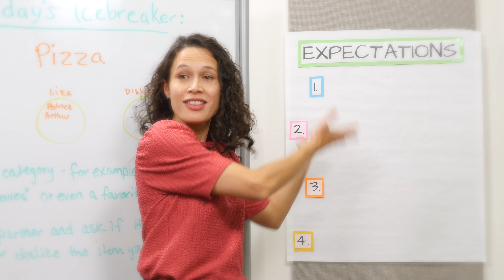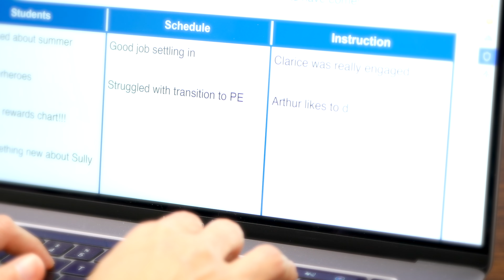Reflecting on the First Day - Classroom Strategy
The first day with a group of students can be hectic, and full of new information. In this video, Rachel takes a moment to write down what she learned about her students, schedule, and instruction after her first day of school, and reflect on how to use that information to build a strong start to the school year!

- Download our books for free every first Friday of the month!

How can you take what you learned about students on your first day together to set the stage for a successful school year? This strategy involves the use of a graphic organizer to actively reflect on what a teacher learns about their students, effectiveness of the class schedule, and how well students relate to content instruction on that first day to start a cycle of continuous improvement. The completed notes can later be used to plan for increased student engagement, rapport-building strategies and instructional differentiation that better suits their needs and interests. This type of guided reflection, initiated at the very beginning of a teacher’s time with new students, encourages a positive classroom climate and can increase student learning as the year progresses!

1) How will I use the information I gathered as I plan the activities for my next days with them?

2) What anchor charts and posters will be especially important on the first day, to provide support as my students learn my expectations?

3) What parts of my schedule are completely up to me, and which are predetermined by my administration?